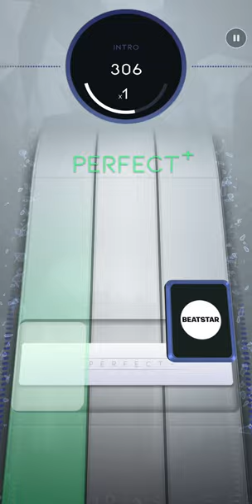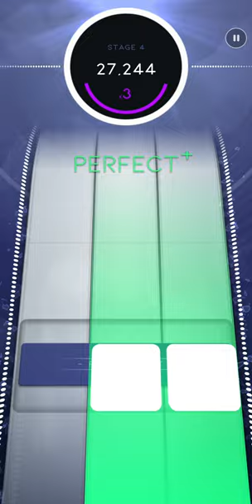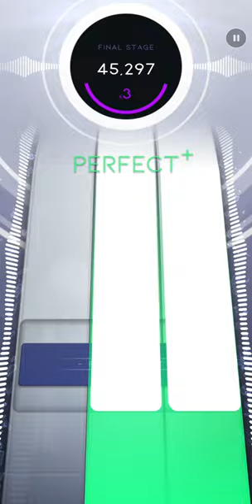[Beatstar] Chandelier (Normal) // ALL PERFECT + 50,000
Added on 9th September 2021, as part of Beatstar Mix Vol.1. Originally a JP exclusive.

I already did this on my JP account, and now I gotta do it again. Thankfully the song and chart have been burned into my brain by this point, so it only took 5 attempts this time. Beatstar Mix Vol.1 ALL PERFECT+!